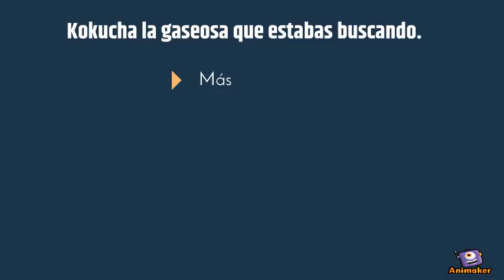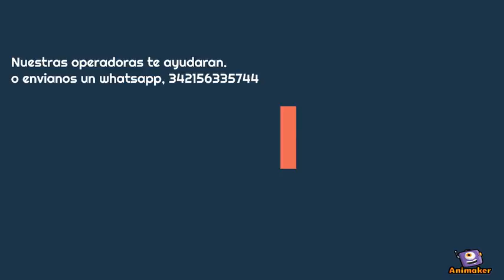MKT Digital,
Animated Video created using Animaker Es un TP de publicidad, E comerce.